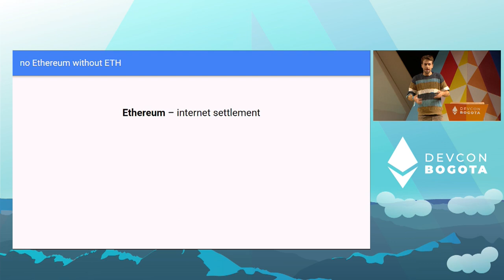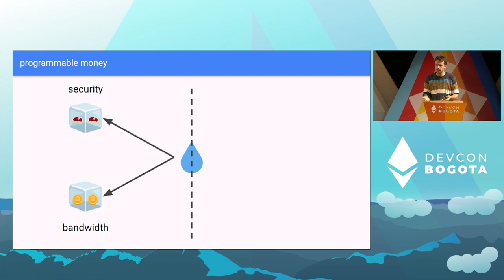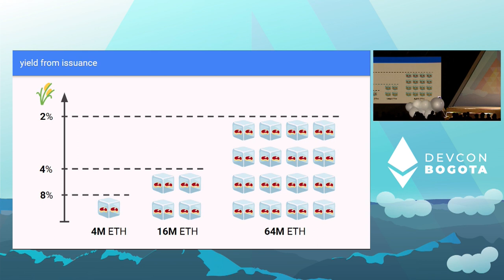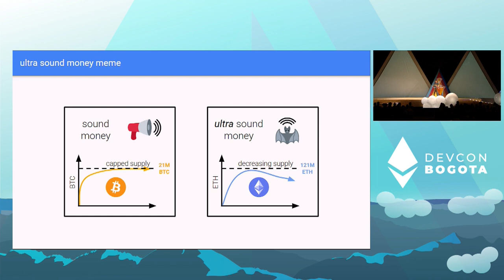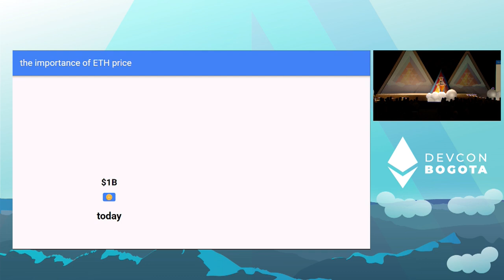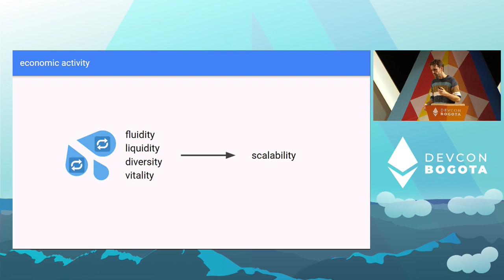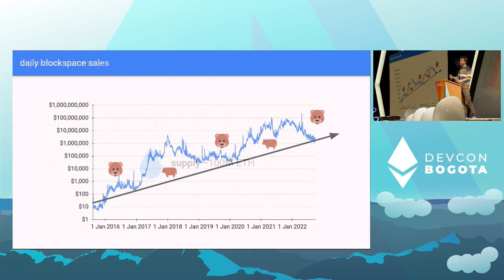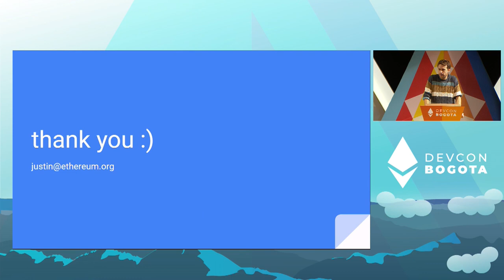Ultra Sound Money by Justin Drake | Devcon Bogotá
This talks paints a big picture for ETH the asset and its macro cashflows. We discuss unique dynamics arising from:

* **fee burn** (ETH for blockspace payments)
* **issuance** (ETH for validator incentivisation)
* **staking** (ETH for economic security)
* **defi collateral** (ETH for economic bandwidth)

Speaker(s): Justin Drake
Skill level: Beginner
Track: Cryptoeconomics